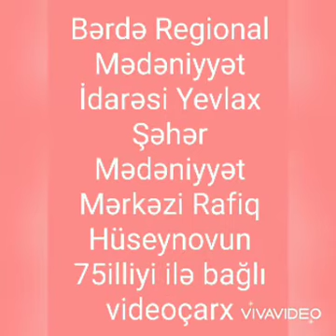Yevlax şəhər Mədəniyyət Mərkəzi Xalq artisti,aparıcı,kino redaktoru Hüseynov Rafiq Eyyub oğlu 75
Bərdə Regional Mədəniyyət İdarəsi  Yevlax şəhər Mədəniyyət Mərkəzi Xalq artisti,aparıcı,kino redaktoru Hüseynov Rafiq Eyyub oğlunun anadan olmasının 75 illiyi ilə əlaqədar videoçarx hazırlayıb